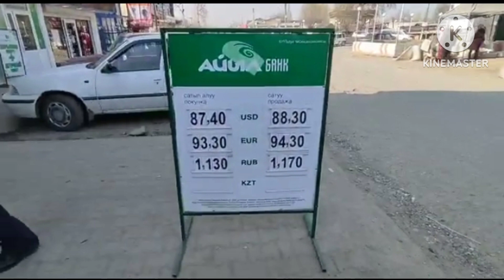Курс рубль ЭМИ😱🚀 УШУНДАЙ КОТОРУЛОТ БААРЫ КОРСУН КЕЧКИ БААЛАРЫ